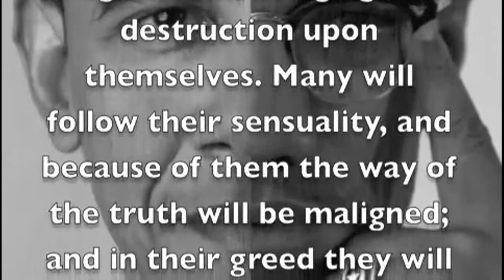TO FALSE PROPHET DEMONS ON YTUBE & EVERYWHERE